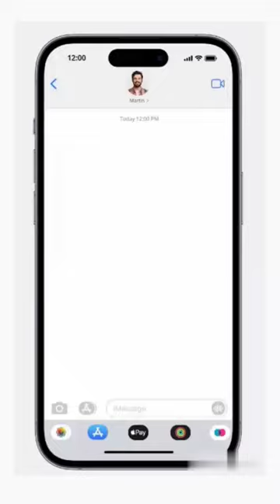smartphone instagram spraypaint reels art gadgets phonecase painting coolgadgets diy